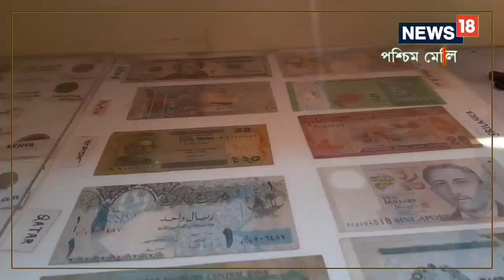West Midnapore News: বাইসনের শিং, পুরোনো ক্যামেরা থেকে শুরু করে আফ্রিকার টাকা! দেশ বিদেশের নানা অদ্ভ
পুরোনো নানা জিনিস সংগ্রহের মধ্য দিয়ে বাড়িতেই তৈরি করেছেন আস্ত সংগ্রহশালা,West Medinipur| Museum|